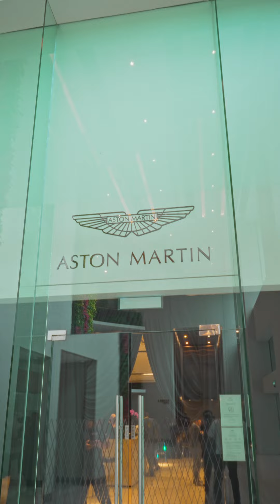Aston Martin Vantage - RM2.37 juta!